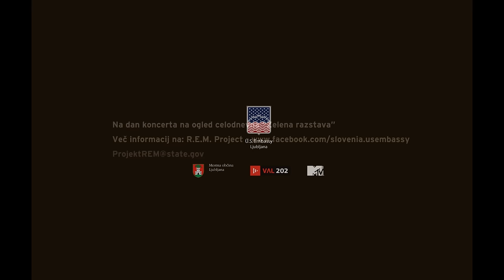Melodrom (Projekt R.E.M.) - Star Me Kitten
Veleposlaništvo ZDA v Sloveniji predstavlja Projekt R.E.M. - Čista energija glasbe.
Veliki brezplačni koncert bo v soboto, 8. septembra, ob 18. uri na Kongresnem trgu v Ljubljani. VABLJENI!

Portret skupine: Žiga Koritnik